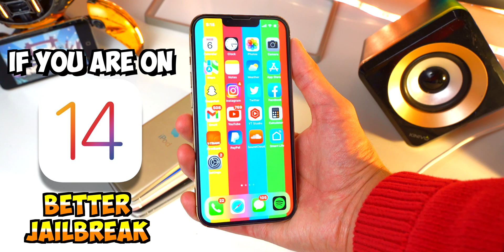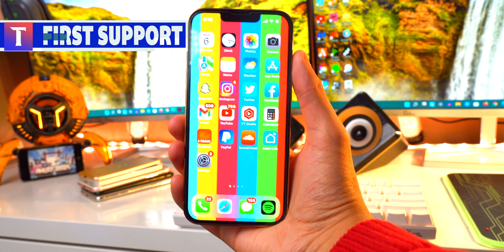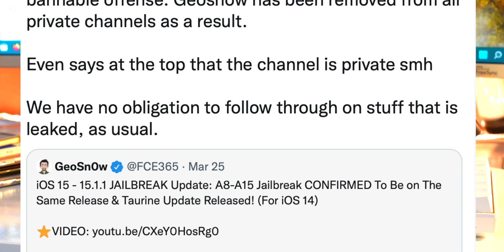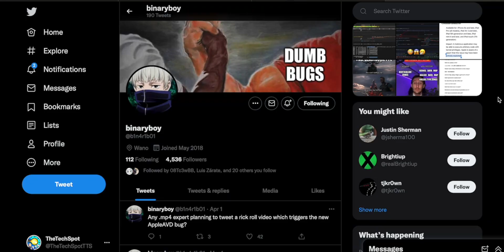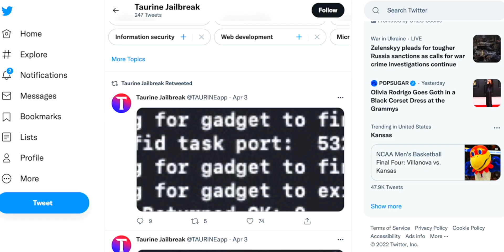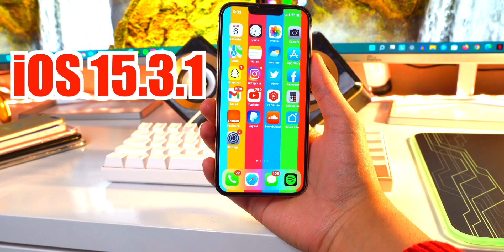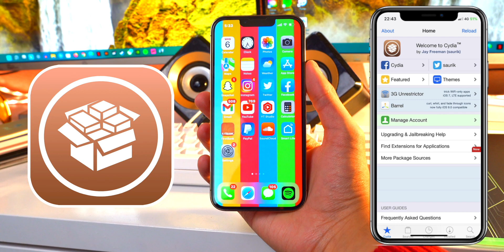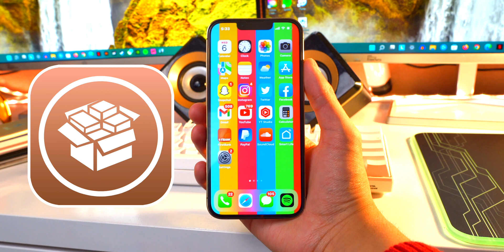iOS 15 Jailbreak News!!! iOS 15 - 15.1.1 ALL iPhones and iPads, iOS 15.3.1, iOS 14 Jailbreak Update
**JAILBREAKING IS 100% LEGAL AND COVERED UNDER THE DMCA**

TITLE
iOS 15 Jailbreak News Status Update!!! iOS 15.0, 15.0.1, 15.0.2,  15.1, and 15.1.1 ALL iPhones and iPads Jailbreak Almost Here!! (and iOS 15.3.1 and iOS 14 Jailbreak Update!)

DESCRIPTION
The iOS 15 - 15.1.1 Jailbreak, Taurine,  is going to be released very very soon! We do not have an exact release date, but the jailbreak is 90% done! If you are on iOS 14, stay there because you will have a smoother jailbreak with more working tweaks. As for iOS 15.3.1, this upcoming new Taurine jailbreak will NOT support iOS 15.3.1, HOWEVER, the team will be developing another jailbreak using Synacktiv's exploit. It's going to be some time before we see a jailbreak for iOS 15.3.1. The iOS 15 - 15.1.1 Taurine Jailbreak will mark the first jailbreak on iOS 15.

TIMESTAMPS
0:00 Intro
0:24 Stay on iOS 14 OR iOS 15?
1:44 iOS 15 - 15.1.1 Jailbreak Supported Devices
2:31 iOS 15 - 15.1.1 Jailbreak FIRST Device Support
2:53 iOS 15.2 Beta 1 Jailbreak?
3:11 GeoSnow DRAMA
4:19 MKBHD Jailbreak Splash Screen?
4:39 Coolstar's April 1ST Jokes
4:59 *AMFID*
5:41 Release Date? (iOS 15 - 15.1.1)
5:58 FAKE Taurine Twitter
6:24 FAKE FUGU15 iOS 15 Jailbreak
6:54 iOS 15.3.1 Jailbreak?
7:41 iOS 15.3.1 NO Downgrade :(
8:08 iOS 15.3.1 Jailbreak ETA?
8:40 iOS 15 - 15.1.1 Jailbreak STATUS 90% DONE!
9:23 iOS 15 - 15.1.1 Cydia, Installer, Zebra, Sileo?
10:45 Thanks to the Jailbreak Devs! - Outro

Please keep it chill in the comments. Thank you :D

EverydayiTech . 🔥